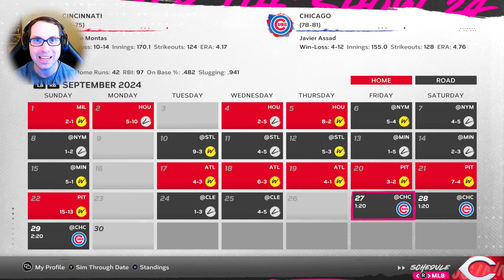REGULAR SEASON FINALE! MLB The Show 24 Road to the Show ep 39!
MLB The Show 24 Road to the Show ep 39!  REGULAR SEASON FINALE!  Ryan Gamer steps back into the world of professional baseball in MLB The Show 24 Road to the Show (Xbox Series X) as a power hitting right fielder.  This is Episode 39 of my Road to the Show MLB The Show 24 Gameplay series, checkout the full playlist below. Checkout the full Ryan Gamer MLB The Show 24 Road to the Show Playlist

Song: Everglow and We March Together
Artist: Patrick Patrikios